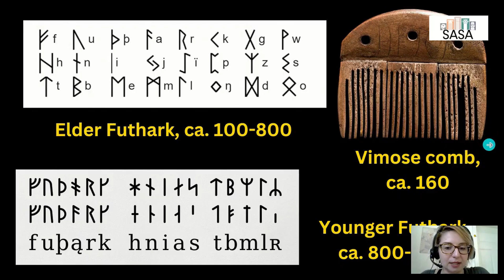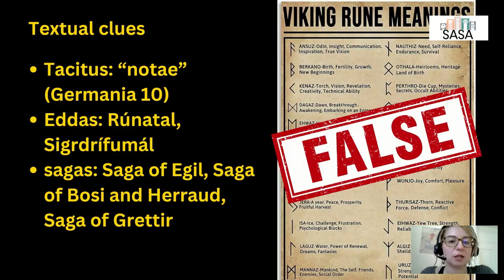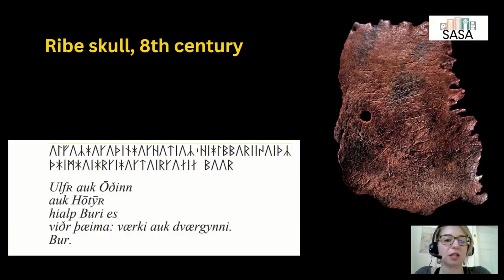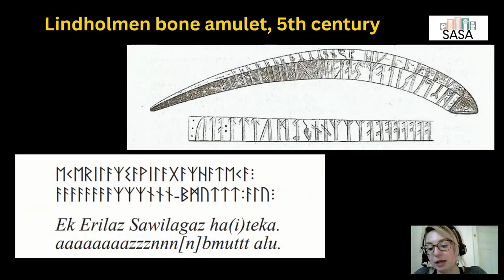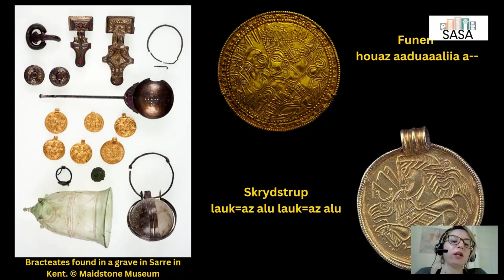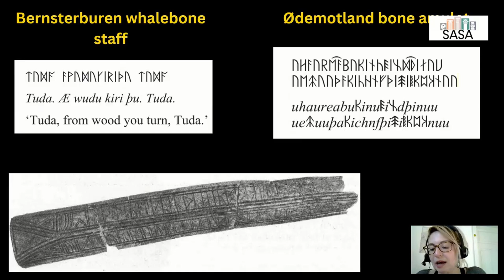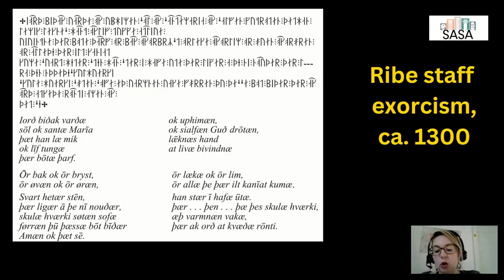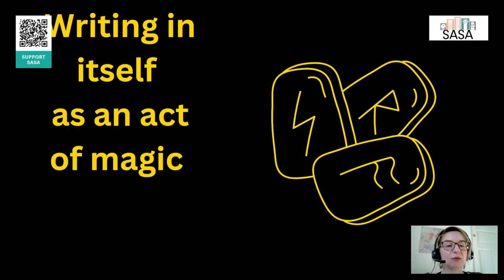Runic Magic: Fact or Fiction?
Fact or Fiction? Few alphabets have attracted so much attention, speculation and political misuse like the Nordic runes. But were they really more than a writing system? Unless, of course, you consider writing and reading itself as a kind of magic if you were living in the early Middle Ages, as also suggested by the famous myth about Odin sacrificing himself in order to gain knowledge. In this lecture, we will be exploring the historical sources in search of the meanings of the runes and actual magic spells written in runes, such as the Ribe skull fragment or the Sigtuna plates in an attempt to shed some light on this heated topic.

References:
T. Looijenga, Texts and Contexts of the Oldest Runic Inscriptions, Brill: Leiden, 2003
M. MacLeod; B. Mees, Runic Amulets and Magic Objects, Boydell Press: Woodbridge, 2006
B. Murdoch (ed.), Early Germanic Literature and Culture, Camden House: Woodbridge, 2004
S. Pereswetoff-Morath, tr. M. MacLeod, Viking-Age Runic Plates and Interpretations, Kungliga Gustav Adolfs Akademin för svensk folkkultur, 2019
R. Simek, Religion und Mythologie der Germanen, Theiss: Darmstadt, 2014

On this channel you will find quality information on Norse topics discussed by a historian – and not just information, but also problems, challenges, potential theories and educated guesses. I put a lot of effort and passion into it, hoping to turn YouTube into a part-time kick some day.
And see me in live lectures organised by @Save Ancient Studies Alliance
Bonus: Get your hands on exquisite Icelandic products directly from the fire island

00:00:00 The Problem of Runic Magic
00:18:50 Invocations of the gods
00:37:55 Enabling Charms
01:10:10 Healing Charms